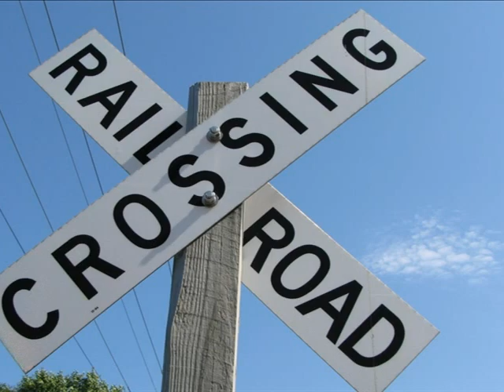Railroad Motorcar Photo Story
Photo Story of  Milwaukee Road / Fairmont MT-14 Test Run.